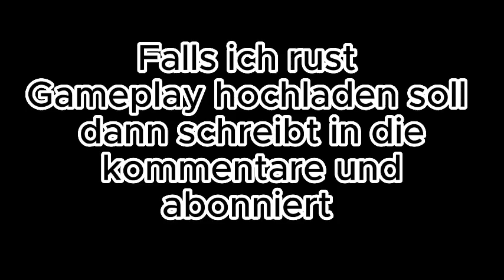Rust Funny Moments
ich weiß das man die links nicht antippen kann
Ich fix das